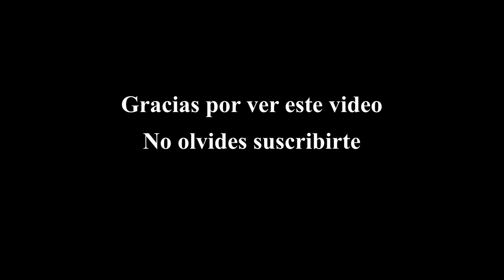THE KING'S MAN Official (2021 Movie) Trailer HD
THE KING'S MAN Official (2021 Movie) Trailer HD Español Subtitulado

Título original: The King's Man
Año: 2021
País: Reino Unido Reino Unido
Dirección: Matthew Vaughn
Guion: Jane Goldman, Matthew Vaughn, Karl Gajdusek (Personaje: Dave Gibbons, Mark Millar) (Historia: Matthew Vaughn)
Fotografía: Ben Davis

Reparto: Harris Dickinson, Ralph Fiennes, Aaron Taylor-Johnson, Charles Dance, Daniel Brühl, Gemma Arterton, Djimon Hounsou, Matthew Goode, Stanley Tucci, Tom Hollander, Rhys Ifans, Alison Steadman, Alexandra Maria Lara, Ross Anderson, Neil Jackson, Olivier Richters, Branka Katic, Robert Aramayo, Gabriel Constantin, Valerie Pachner, Joel Basman, Todd Boyce, Cassidy Little, Russell Balogh, Constantine Gregory, Kya Garwood, Hal Fowler, Maja Simonsen, Ian Porter, Jack Cunningham-Nuttall, Katarina Martin, Paul Philip Clark, Connor Calland

Productora: Co-production Reino Unido-Estados Unidos; Marv Films, 20th Century Studios, Marv Studios (Distribuidora: Walt Disney Pictures)
Género: Thriller. Acción. Comedia | Espionaje. Cómic. Precuela
Grupos: Adaptaciones de Mark Millar | Adaptaciones de Dave Gibbons | Kingsman

Sinopsis: Cuando un grupo formado por los tiranos y las mentes criminales más malvadas de la historia se une para desencadenar una guerra que matará a millones de personas, un hombre tendrá que luchar a contrarreloj para detenerlos. Tercera entrega de la saga 'Kingsman', ambientada muchos años antes de las anteriores y explicando el origen de la agencia.

Estreno: Marzo 2021.